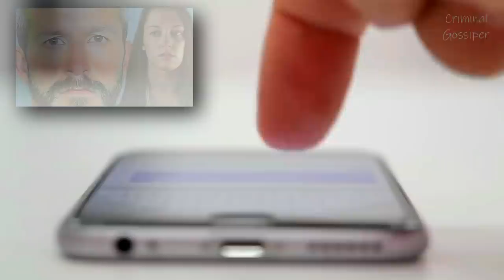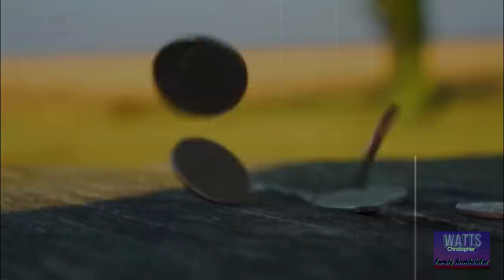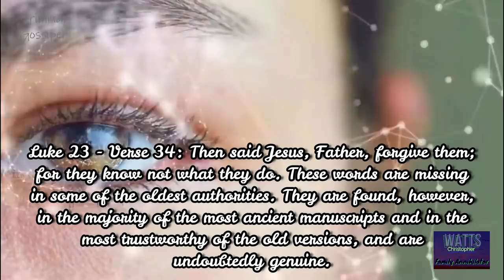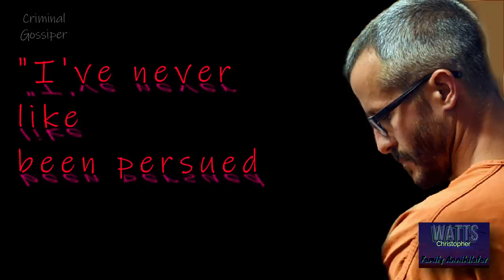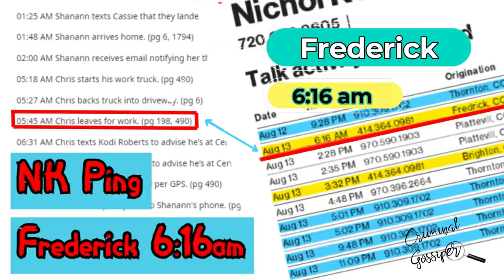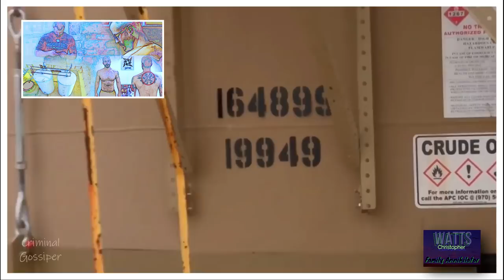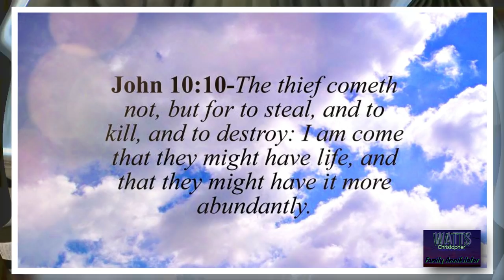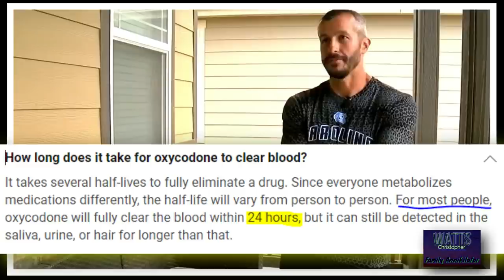Chris Watts Facts Word For Word - What Really Happened! Kessinger & Shanann - Marriage & Downfall!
🕵️‍♀️✅TIMESTAMP:
Metallica Song Lyrics: 1:56:46 ⌚
🔍At 10:10am the morning of August 13th, Chris Watts
searched for the lyrics of the song.
I read out the full lyrics. The words eerily echoed what happened with Watts.
His actions and thoughts, and the Cervi site all wrapped up in a song, so strange and evil.

🔍September 2017: 10:33 minutes⌚

🔍May 2018: 10:44 minutes⌚
- Oops We Did It Again Video (May 29th)

🔍June 2018: 12:10 minutes⌚
- June 14th, Chris Watts created nearly 200 contacts in his phone including Kessinger's work and -   personal number.
- June 22nd Shanann & Chris flew to San Diego to attend a Thrive Convention.
- June 27th Shanann & her daughters flew to North Carolina where they stayed with family

🔍July 2018: 14:45 minutes⌚
- 🕵️‍♀️July 7th Kessinger called Chris, a 2 min. conversation. This is the FIRST call between the two found on his phone. (The calculator app, may have been used for communications as well)

🔍August 2018: 50:00 minutes⌚
Chris has arrived in North Carolina from his July 31st flight.
He spends the night with Shanann.

The Watts family murders occurred in Frederick, Colorado, United States, during the early morning hours of August 13, 2018.
While being interviewed by police, Christopher Lee Watts (born May 16, 1985) admitted to murdering his pregnant wife Shanann Cathryn Watts (née Rzucek; born January 10, 1984) by strangulation. He later admitted to killing their daughters, four-year-old Bella and three-year-old Celeste, by smothering them with a blanket over their heads.
On November 6, 2018, Watts pleaded guilty to multiple counts of first-degree murder as part of a plea deal when the death penalty (which was later abolished in Colorado in 2020) was removed from sentencing. He was sentenced to five life sentences without the possibility of parole, three to be served consecutively.